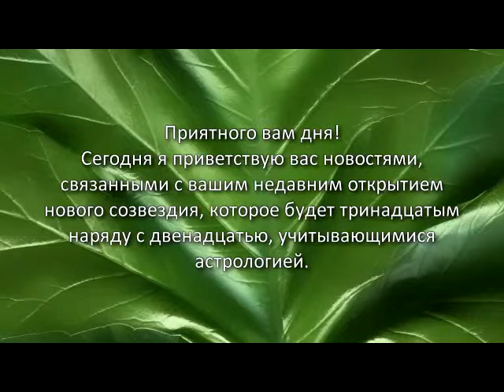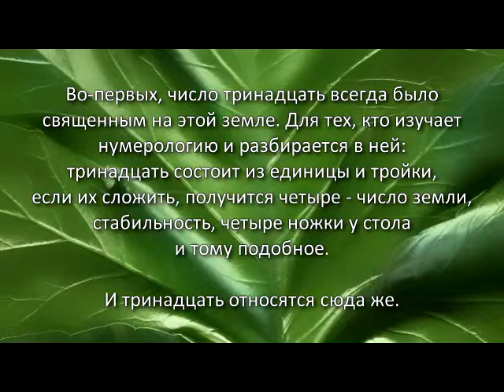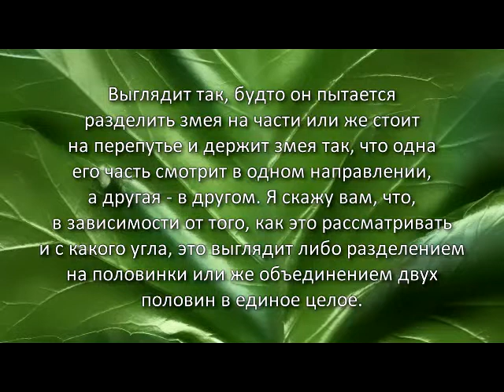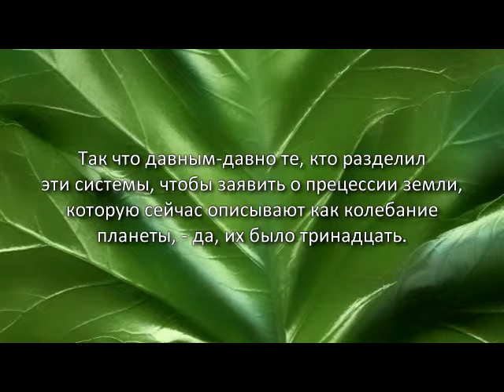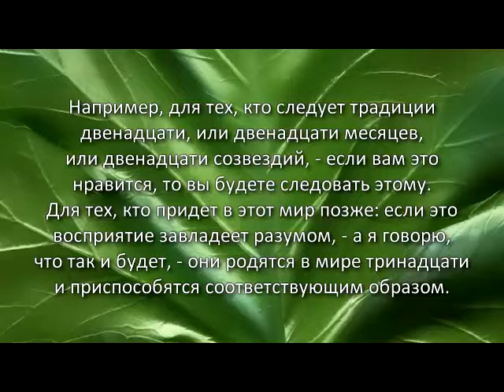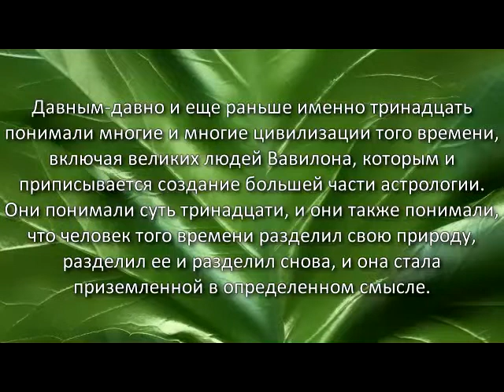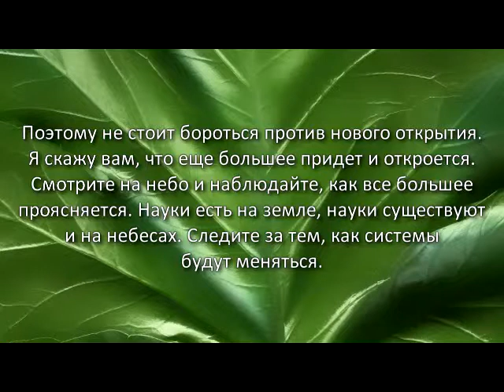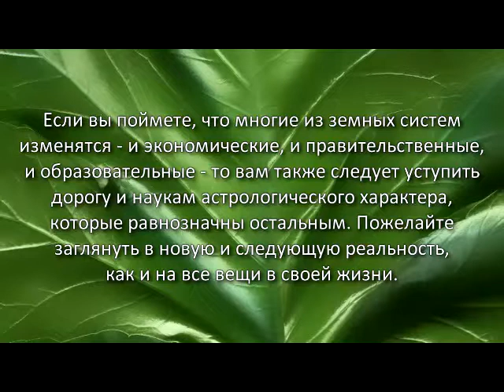Вращение Земли меняет знаки Зодиака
"Новое", тринадцатое созвездие. Уже возникают противоречия в том, что человек считает своим знаком по рождению или частотой вибраций...